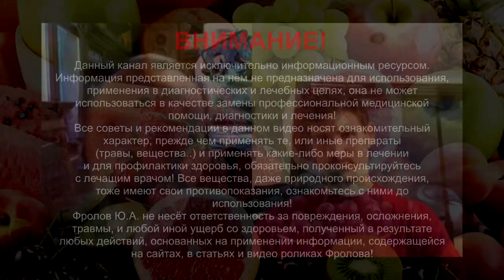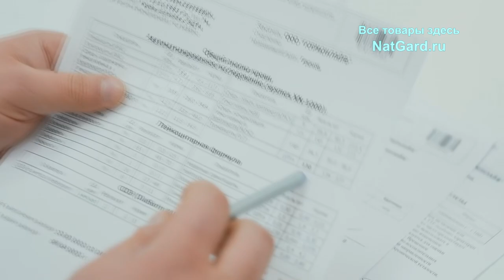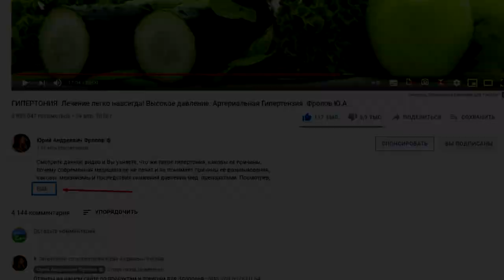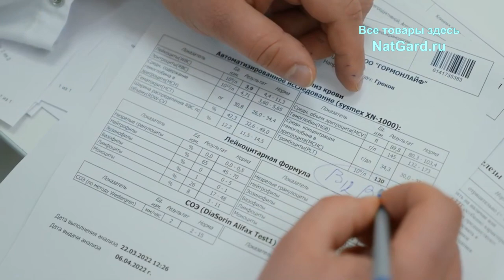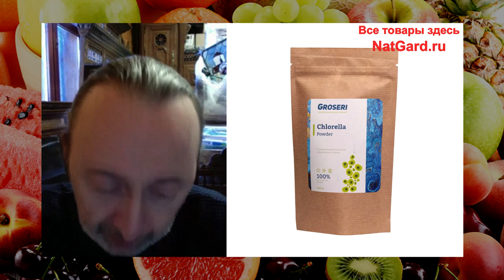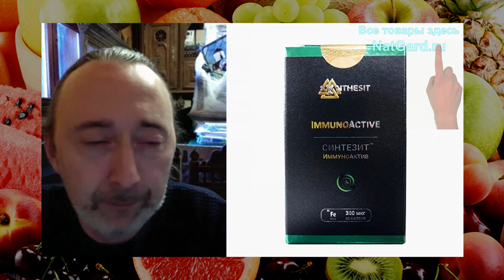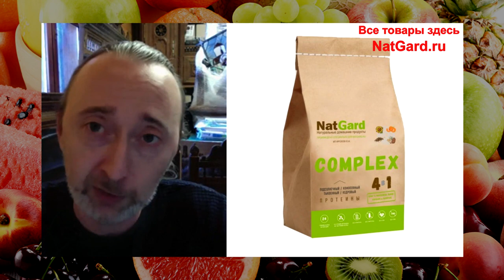Фруктоед сдал анализы: Результаты плохие! Выводы врача и аналитика Фролова по исследованиям Артёма!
Ест только фрукты, не пьёт воду, анализы плохие, но самочувствие хорошее! Он даже накачал мышцы на Фруктоедении, после временного похудения. Фролов проанализировал и пояснил результаты анализов и заключения врача взявшего анализы у Артёма! Артём -  профессиональный борец, восстановился после травмы перейдя на сыроедение/ фруктоедение! Очень интересна ЭТА история вегана Артёма. А все ссылки ниже!